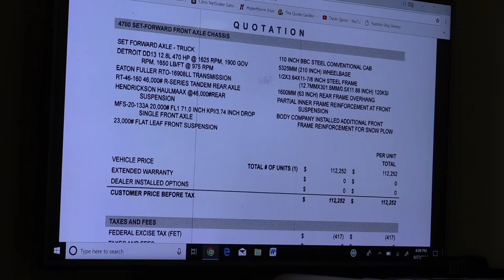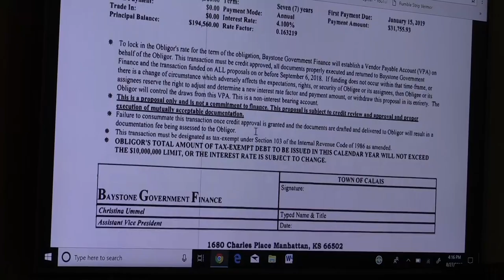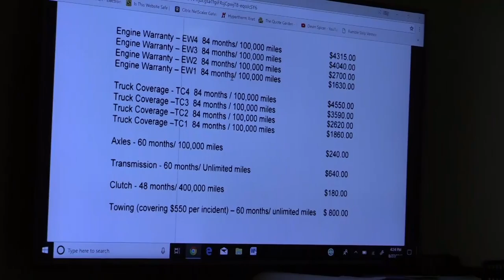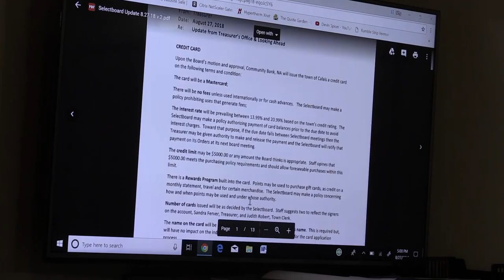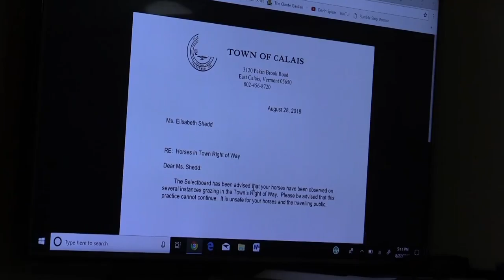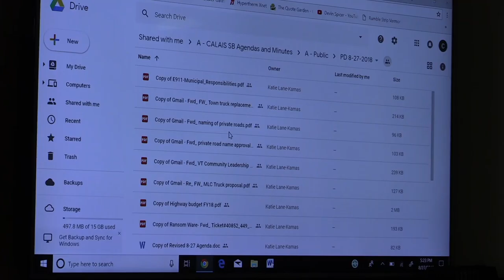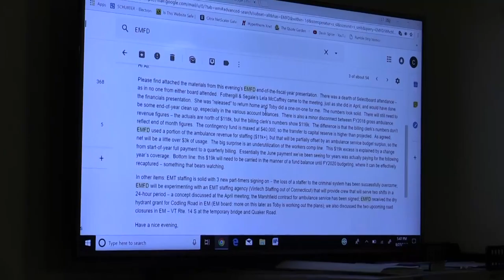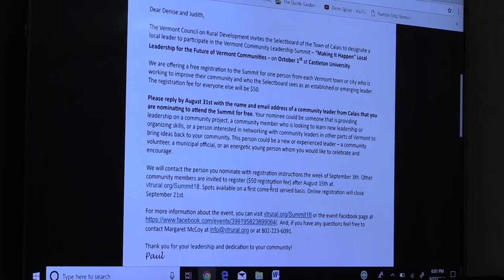Calais Selectboard - August 27, 2018